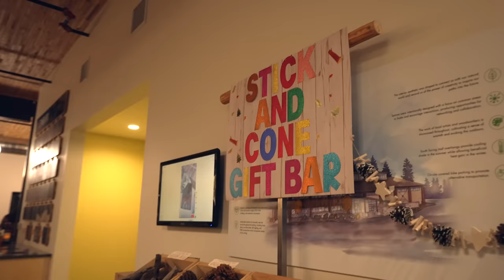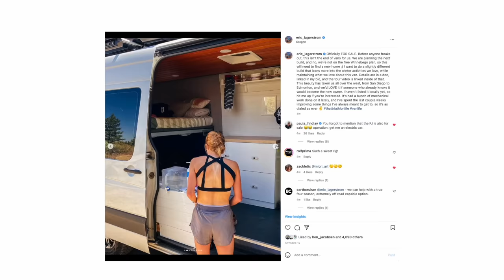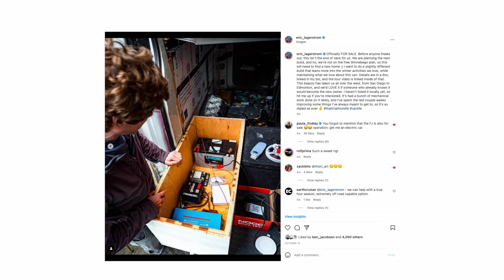The NEW TTL Van??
Hey everyone! We're Eric Lagerstrom and Paula Findlay and we created That Triathlon Life! Any questions at all that you have, fire away. If you want to see a video about any part in more detail, let us know.

0:00 Intro + Swim Session.
1:45 Obligatory Flynn Fetch Session
3:15 Paula Treadmill Tempo Run
6:16 Ruffwear Holiday Party
8:08 SHORT VAN TOUR - The Storyteller Overland Beast Mode

Our main camera